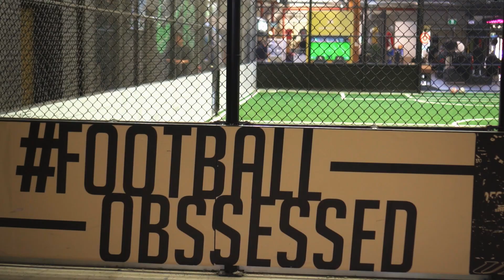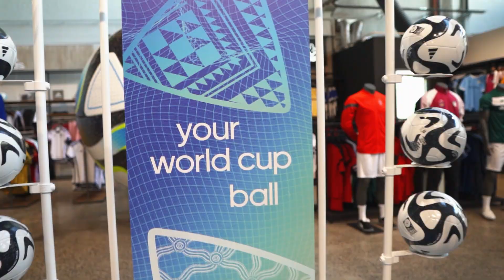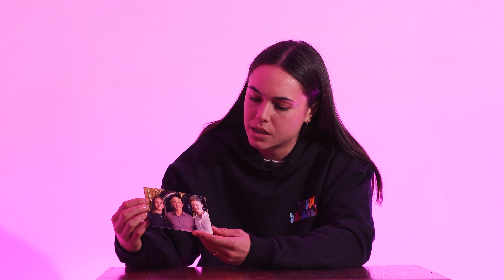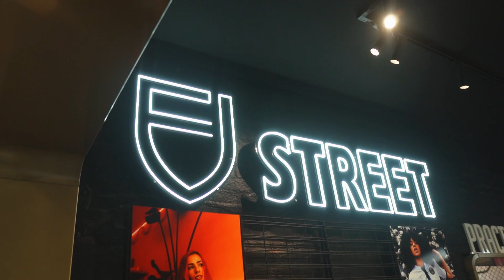Boot Shopping for the New Balance Tekela Rare Force with Emma Checker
Boot Shopping for the New Balance Tekela Rare Force with Emma Checker. The New Balance Rare Force pack presents New Balance Tekela in striking colorways with a unique marble inspired design and chrome soleplate. Bring freshness to your game and be a force to reckoned with on the pitch wearing the latest New Balance boots.